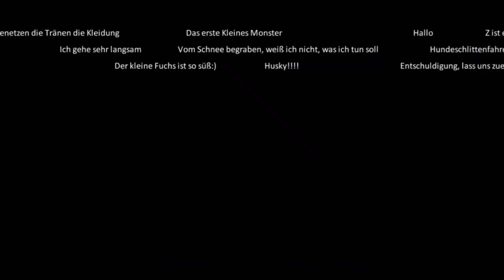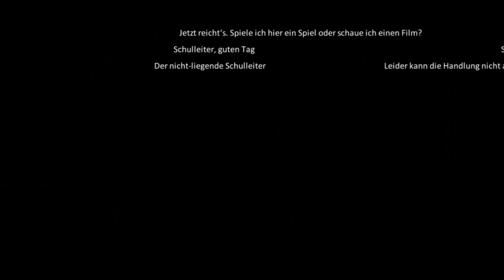Dragon Raja - Gameplay(part 2)